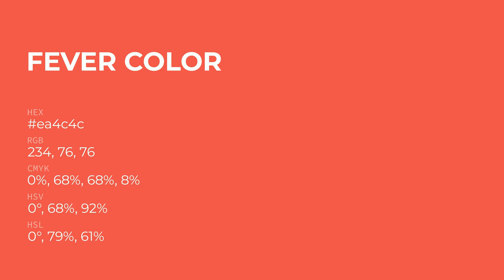Fever color ea4c4c hex Cool Red color ea4c4c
What color is Fever ? ea4c4c hex, Cool Red color ea4c4c

Hex ea4c4c Color Code is also known as Fever color

Hex ea4c4c Color code in RGB color code model is created after adding 91.76% red color, 29.8% green color and 29.8% blue color.
Hex ea4c4c Color code in CMYK color (process color) code model is generated after subtraction of 0% cyan, 68% magenta, 68% yellow, 08% black.